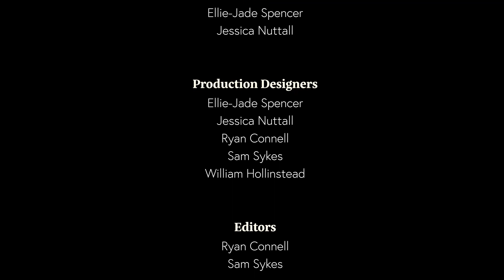Solar News Live Show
This Multi-camera Live Show discusses the topic of Climate Change and how we can help stop it.